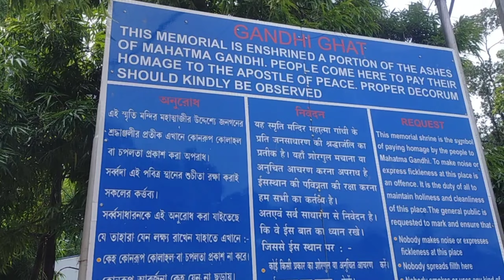Malancha tourist lodge barrackpore , malancha picnic spot | Bkpmalancha new look , WBTDC Gandhi Ghat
Your Queries !

malancha tourist lodge barrackpore
malancha tourist lodge
barrackpore malancha tourist lodge
malancha tourist lodge barrackpore price
malancha tourist lodge cantonment barrackpore west bengal
mangaldhara tourism property
malancha tourist lodge review
malancha tourist lodge menu card
malancha tourist lodge wbfdc
malancha tourist lodge phone no
malancha tourist lodge food menu
what to see in barrackpore
all tourist places at barrackpore
malancha barrackpore
malancha
barrackpore latbagan malancha
barrackpore latbagan shiv ghat and malancha guest house
barrackpore
malancha tourist lodge
malancha barrackpore
malancha resort barrackpore
mangaldhara barrackpore
malancha tourist lodge barrackpore price,what to see in barrackpore
malancha nature park
malancha nature park phone number
malancho nature park
barrackpore latbagan

Video Hastag

Malancha Baarrackpore
WeekEnd Destination
ResortNearKol kata
WeekEnd DestinationNearKolkata

👉🏻 Subtech vlogs
👉🏻 subtech vlogs

Hi Guys My Self " Subham Singh " And You'r
Watching"Subtech vlogs " YouTube Channel in
this Channel you Will Learn About
Lifestyle vlog , food vloging ..etc Videos in Hindi, New Video is Posted
Everyday So injoy Friends:)

otherwise be infringing. Not profit, educational or

If you Happy To See My Videos So Please
LikeComments And Share And don't Forget To